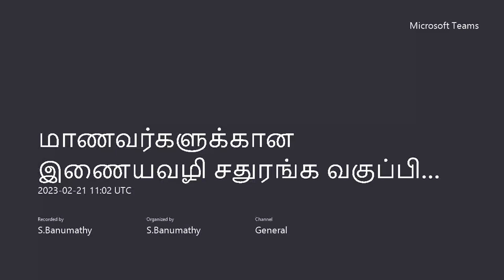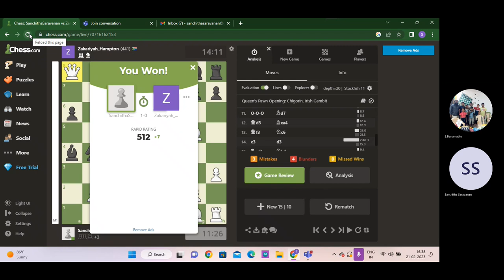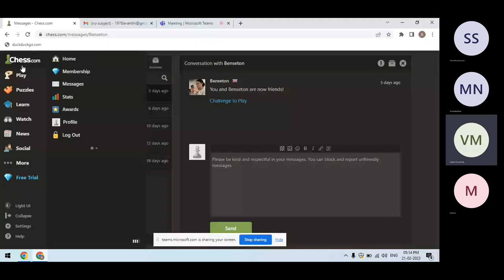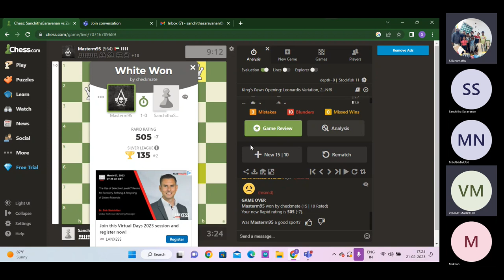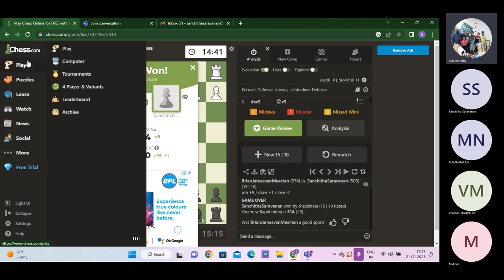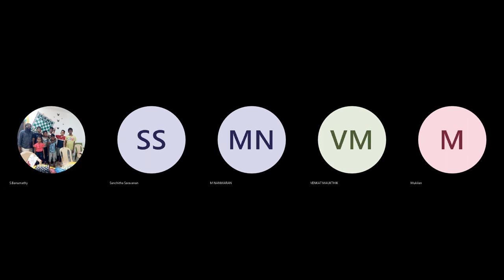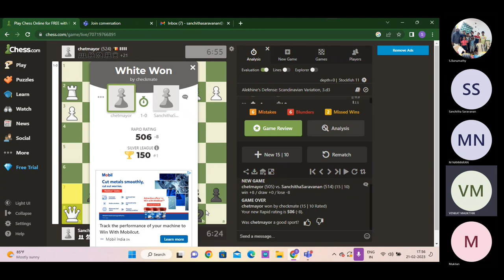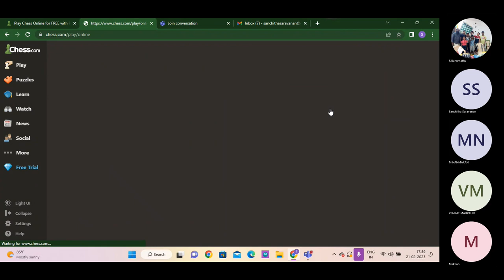நன்மாறன்,முகில், சஞ்சு, மௌதிக் எதிர் சர்வதெச விளையாட்டு வீரர்கள்